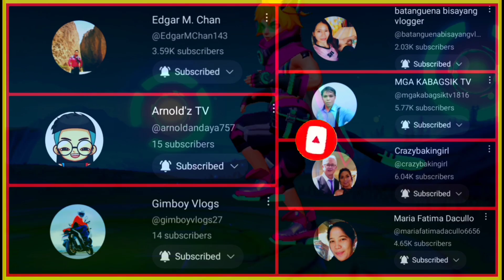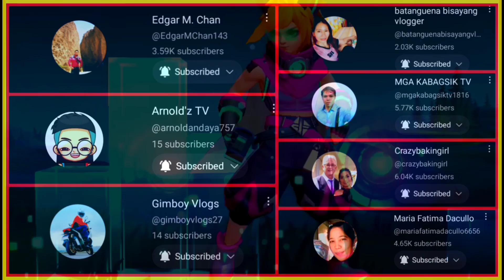MLBB x Transformers Event Draw 2023 + Bingo 45 Pattern Guide